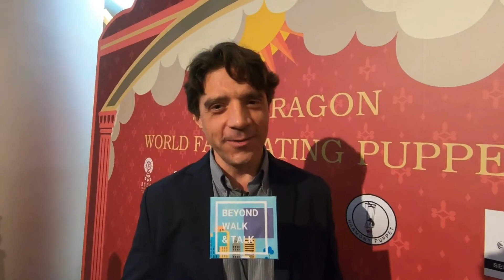JAMES JIRAYU - SOLO PERFORMANCE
Featured Thai Star: James Jirayu

Beyond Walk & Talk TV is an independent social media/digital platform owned, produced and managed by F Francisco. It strives to create its diversified & blended contents such as Education, Arts & Culture , Entertainment, Beauty Pageants, Music, Fashion, Video Reactions etc. It uses both English and Filipino languages in its information dissemination.

You can find me on:
Facebook Page: Beyond Walk and Talk TV